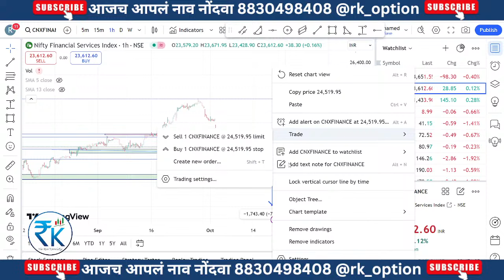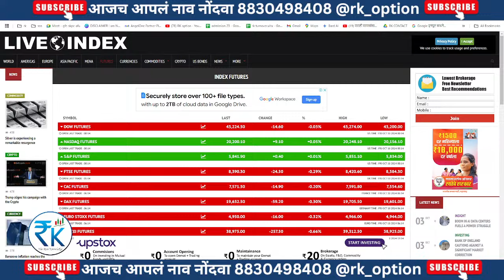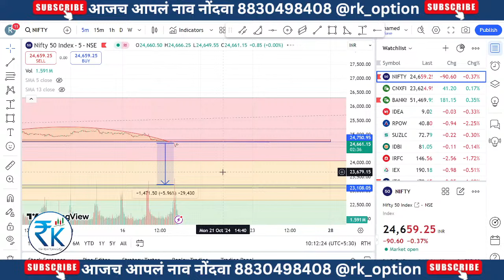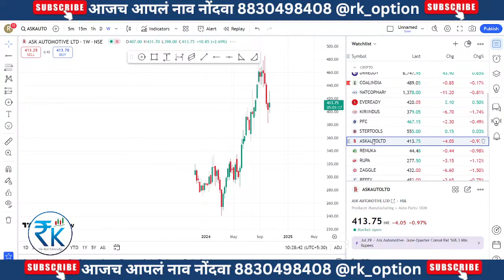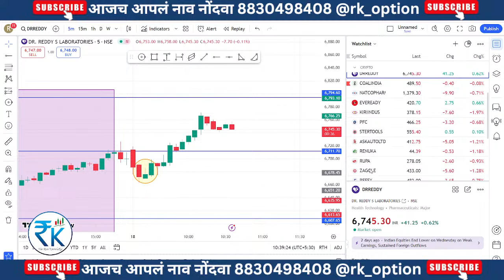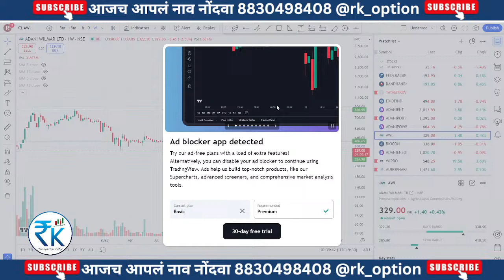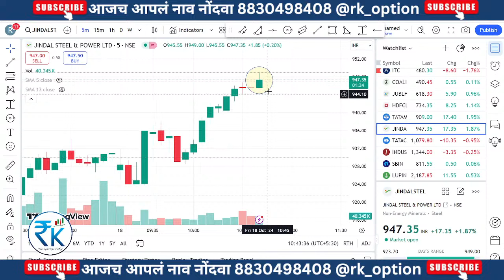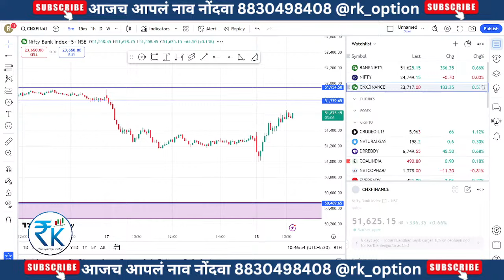🛑join live🛑 18-OCT-24 live nifty bank nifty finnifty spacial#stockmarket